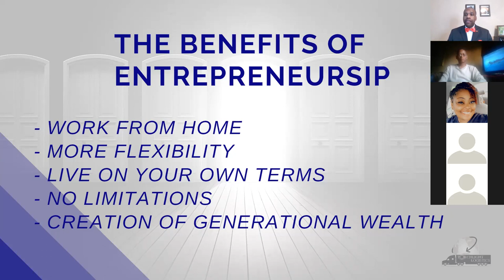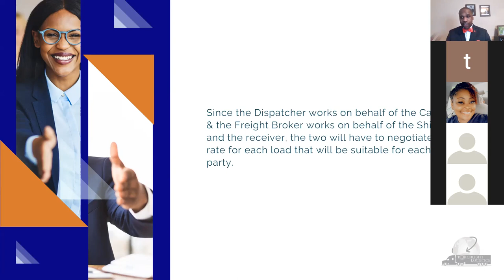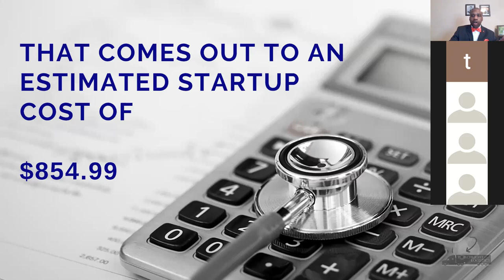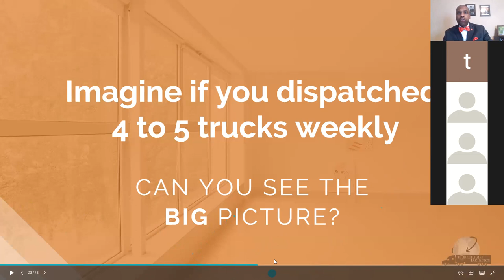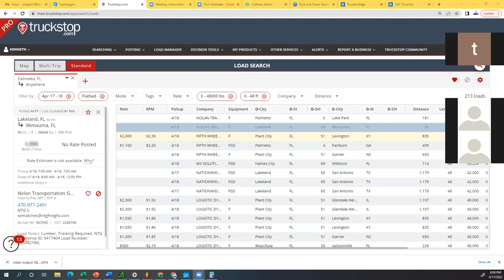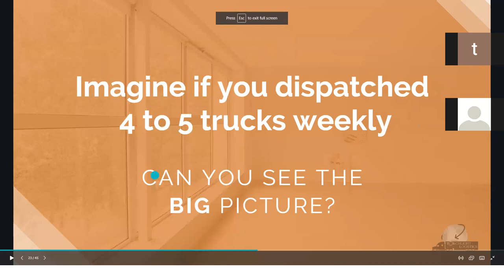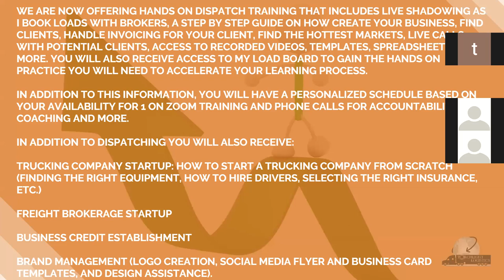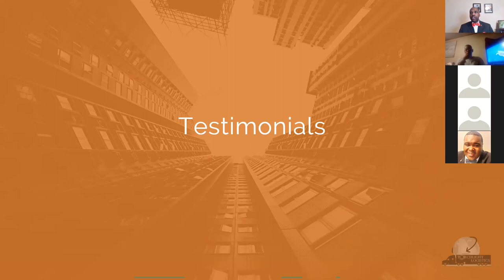April 17th Dispatch Master Class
How I Got Into Dispatching
What it Takes to Earn 4k+ Monthly in Trucking w/out a Truck
New Client Acquisition Technique
Maximizing the profit for a next day delivery